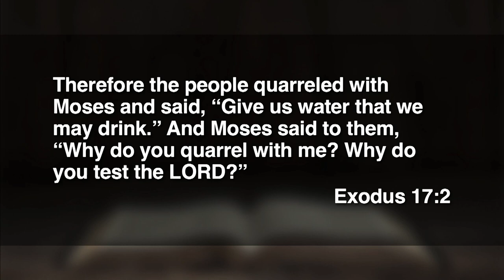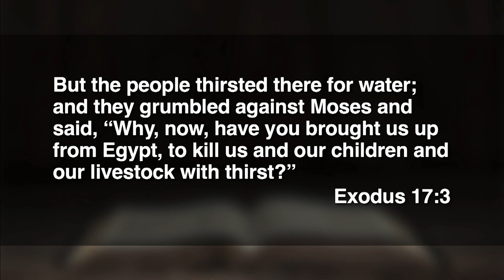9:00 - October 1, 2023 - Just Below The Surface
Dr. Jeff Ross preaches from Exodus 17:1-7.